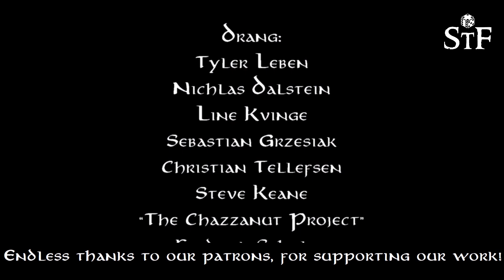STF Plays Star Saga - Episode 8, Campaign Scenario 1, THE FULL CUT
For the full uncut experience here is all three parts of scenario 1.